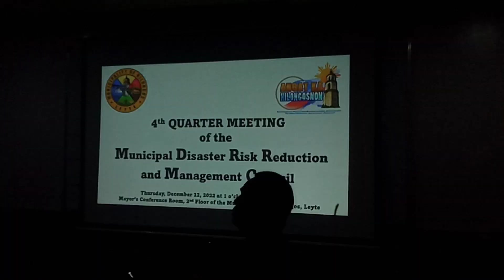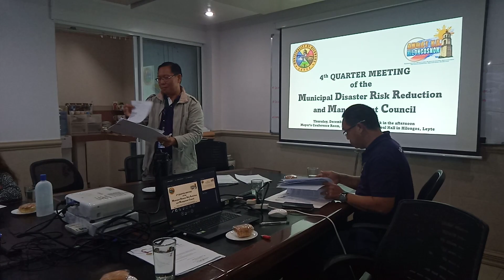4TH QUARTER MEETING OF MDRRMC @ Hilongos, Leyte